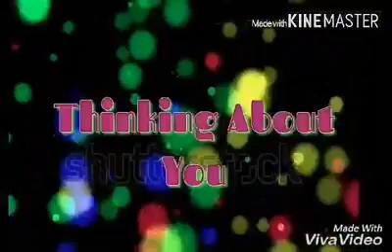Thinking About You prod by Tantu Beats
SoundCloud at Sincere Katt
Facebook at KSouth Musik®
IG at Sincere Da Kaptain™